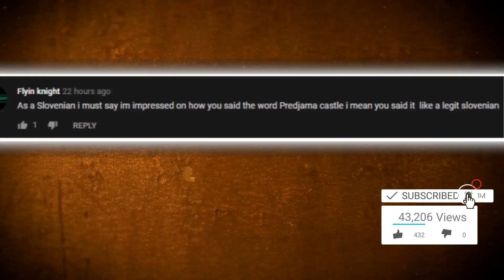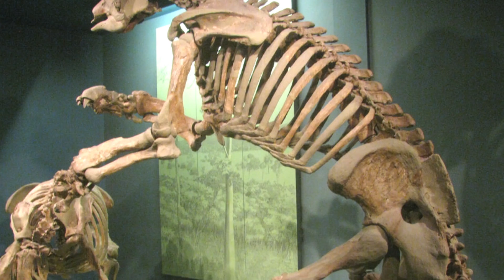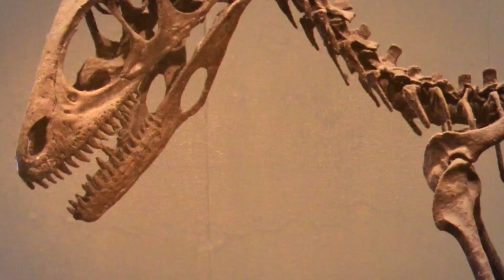TERRIFYING EXTINCT ANIMALS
Believe it or north america was inhabited by some of the most frightening beasts after the ice age that certainly wouldn’t want to come into contact with. During the jurassic period fierce carnivores relied on being the fastest, most intimidating and having razor sharp teeth in order for them to survive. You’ll consider yourself lucky that these frightening animals are no longer around.

6.Dire Wolf
One of the more well-known prehistoric cannines on this list, the dire wolf was a carnivorous predator that once roamed north america. This was the largest species of wolf to walk the earth and hunting in packs, they were nearly unstoppable. They could take down prey 10 times their size and fight off other predators twice their size. A baby woolly mammoth wouldn’t stand a chance against a pack of raging dire wolves.  Some of the largest collections of fossils from this animal come from the Rancho La Brea Tar Pits of Los Angeles. Dire wolves would often try to attack animals that got stuck in tar pits, thinking they were an easy target and then get trapped themselves. They existed and thrived in large areas whether it was grasslands, forested areas, plains and so on. Their range was mainly limited to areas away from extreme temperatures. It turns out the gray wolves would survive the test of time and be better equipped to survive the megafaunal extinction event around 12,700 years ago.

5.Giant Sloths
If you though sloths were already terrifying creatures, just be glad you didn’t live during the early pliocene era. These ground sloths were the size of elephants and lived anywhere from south america to as far north as Utah. They would have weighed 4 tonnes and could have measured 20 feet from head to tail. Their size would have only been exceeded by a few animals like rhinos during this time. Although the giant sloth would seem like an easy meal to animals like the saber tooth tiger or dire wolf, they had huge claws that measured 12 inches in length. The sloth flourished up until about 10500 years ago when it was likely over hunted by more the advanced human species. We had to make it to the top of the food chain and cavemen weren’t concerned with the preservation of an endangered species when survival was on the line!

4.Allosaurus
This species of carnivorous dinosaur lived from 155 million to 150 million years ago. It would have looked absolutely horrifying with dozens of sharp serrated teeth and would have been 39 feet in length. It was one of the more common predators and often on top of the food chain, consuming other herbivore dinosaurs and could even eat other predators if it needed to. Similar to the direwolves it hunted in packs.Just a few of them could take down mega giants like this barosaurus trying to defend himself. Quite a few of these have been discovered in the northwestern united states in places like wyoming. Some of the best preserved specimens are named Big Al and Big Al two who are on display at the museum of the rockies and at the University of Wyoming Geological Museum. When it comes to comparing the TRex and the allosaurus, the allowsaurus had the weaker jaws of the two but it’s mouth could open up wider.

3.Deinonychus
Fossils from this extinct horrifying creature have been discovered in US states including montana, utah, wyoming and oklahoma but some teeth were also found as far east as Maryland. The name translates from greek to mean terrible claw, which definitely helps it make it on this list. This type of raptor was a lot smaller than previous dinosaurs like the allosaur and can move with exceptional agitly and grace that hadn’t really been seen before the cretaceous period. There’s really creature like this in modern times. But it would possibly be like making a hybrid of a cassowary, and with the fierceness of a wolverine, The main reason it earns this name is because of the large sickle-shaped talon that’s found on the second toe of each hind foot. This species would have been about the height of a toddler but a whole lot scarier! Their razor sharp teeth could easily rip through flesh if their claws didn’t get the job done.

2.Tyrannosaurus
The most horrifying well-known dinosaur known as the Tyrannosaurus rex would truly be a downright evil looking creature is we ever saw one alive.  These lived 68-66 million years ago during the upper cretaceous period. The most complete skeletons we have to date would have these large reptiles measuring in at 40 feet in length and would have weighed an estimated 8 tons. The 15 feet tall creatures would have only eaten meat and even each other. Evidence seems to indicate cannibalism within this species and they would often interact with each other violently, especially when there was a lack of food. We imagine these fights being pretty epic. One thing is certain, if we ever decide to clone any of these terrifying animals, we better be careful.

1...